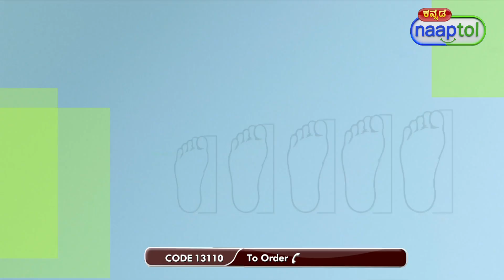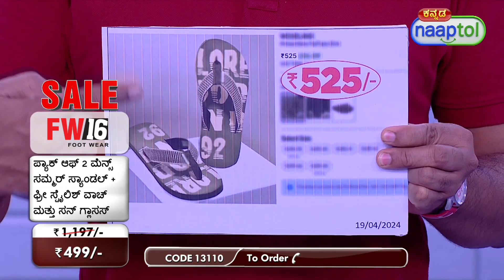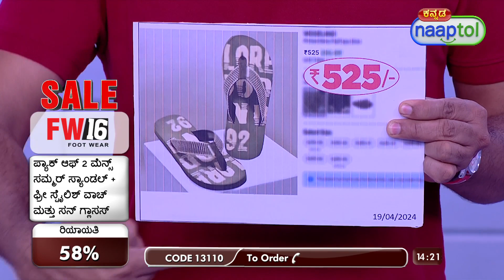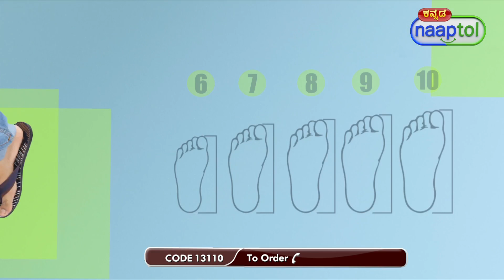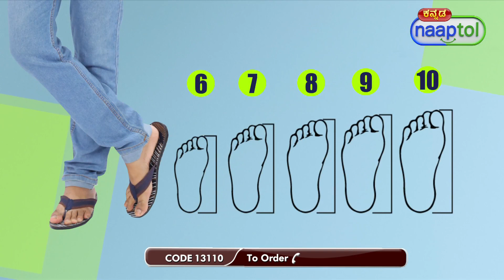34717 Pack of 2 Men's Summer Sandals + Free Stylish Watch & Sunglasses SW82 499 Kannada (CODE 13110)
Highlights:
Stylish sandals
Free accessories
Slip-resistant soles
Fashionable watch
Durable materials
Comfortable fit
Outdoor versatility
Trendy sunglasses

Features of Mens Sandals:
Type: Sandals
Upper Material: PU material
Fitting: Regular
Tip Shape: Round
Closing: Open
Insole Sock Liner: PU
Outer Sole Material: PU
Available Color: Blue, Green
Available Size: 6, 7, 8, 9, 10

Features of Watch:
Select For: Male
Dial Colour: Cream-red
Time Keeping: Analog
Movement: Quartz
Dial Shape: Round
Strap Material: PU
Strap Colour: Red
Case & Back Material: Stainless Steel

Features of Sunglasses:
Type: Sunglasses
Gender: Unisex
Material: Plastic
Frame Style: Aviator
Glass Colour: Black
Frame Size: Medium

Package Contents:
2 x Pairs of Sandals
1 x Watch
1 x Sunglasses